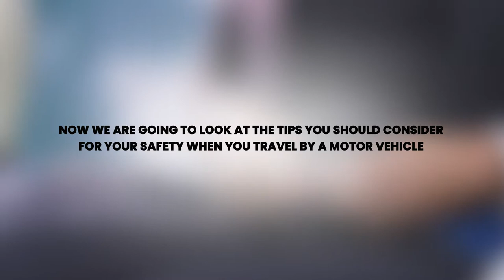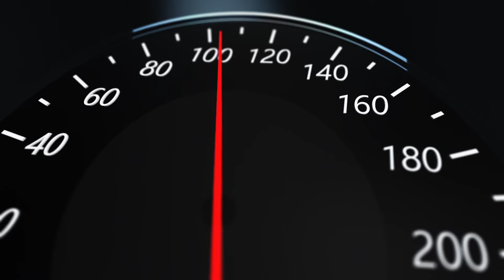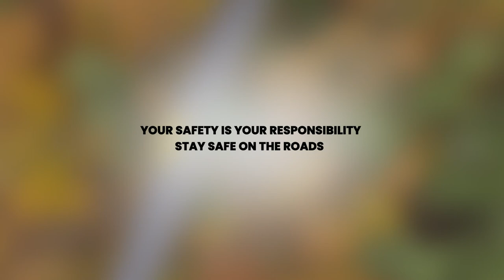ROAD PASSENGER SAFETY